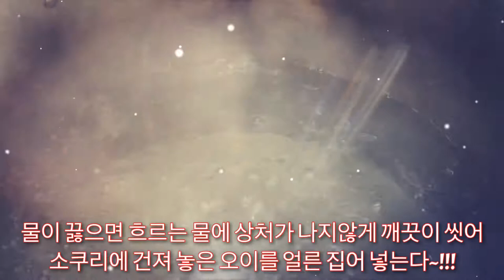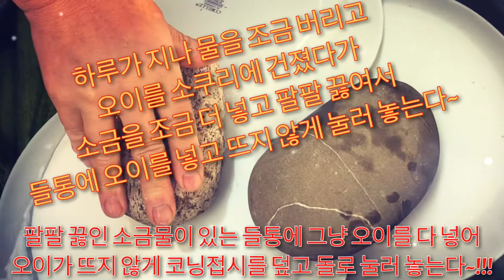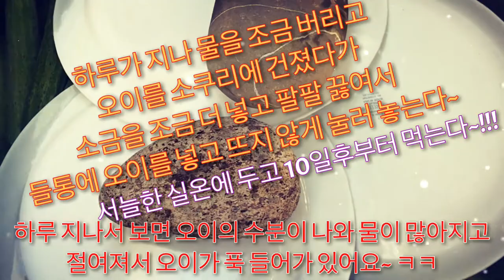오이지담기, 새콤달콤 오이무침, 오이지 물김치 Pickled cucumber, sweet and sour cucumber marinated, cucumber water kimchi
오이무침 오이물김치 꼬돌꼬돌오이지담기 오이지담기, 새콤달콤 오이무침, 오이지 물김치
Pickled cucumber, sweet and sour cucumber marinated, cucumber water kimchi

샌디에고에서 럭키농장하는 언니가... 친언니처럼 너무 잘해준다..
가끔 오이를 몇박스씩줘서... 오이소박이 무침 오이지를 담아 먹는데... 아삭아삭한게 연하고 얼마나 맛있는지 모른다...

요번에 받은건... 조금 상태가 않좋은것도 있었지만... 잘 다듬어서.. 새콤달콤하게 무치니까... 대박 맛있었다...

오이지 물에 띄워 먹는걸... 우리 신랑이 너무 좋아한다... 서울사람이라고.. ㅋㅋㅋ
난 강원도 시골 출신이라서 오이나무에 주렁주렁달린 오이들을 그냥 따다 먹으면 됐었기때문에 오이지를 담지 않아서 몰랐는데... 서울로 시집을 오니까... 우리 시어머님은 항상 여름에 오이지를 한접씩 담아 드셨다.

그래서 알게 되었는데... 오이지 꼭짜서 무침은 참 맛있는데... 이상하게 물에 띄운것은 나랑 않맞는지 못먹는다ㅠㅠ
그래서 그거 해줄때는 내가 짠맛의 강도를 맛도 못본다ㅠㅠ

우리딸은 아빠입맛 닮아서 잘 먹는다... ㅋㅋㅋ

아들은 날 닮았는지 그닥 좋아하지 않는거 같고... ㅋㅋㅋ

이번에 오이지를 많이 담아서... 지금까지 먹었다... 거의 8개월이 넘어가는데도 꼬돌꼬돌 맛있다...
오이지 맛보러 오세용~!!! ㅋㅋㅋ

구독~!!!
좋아요~!!!